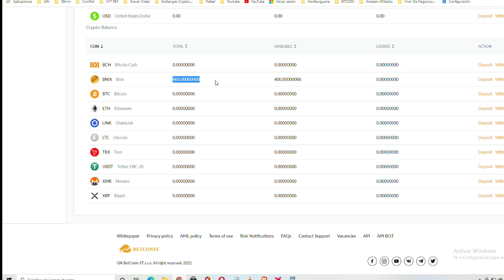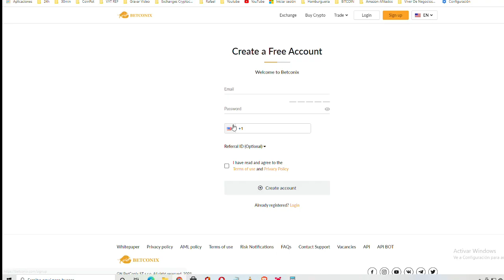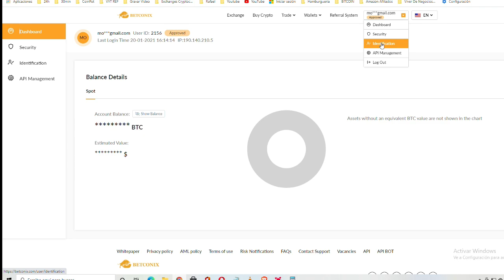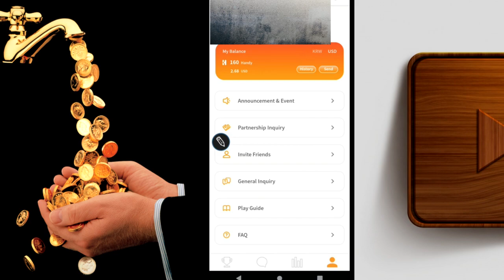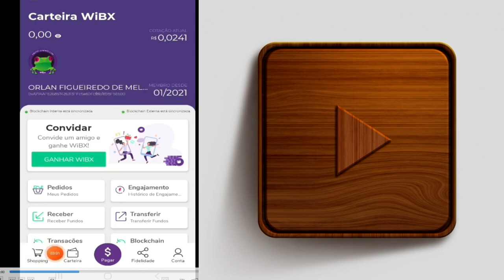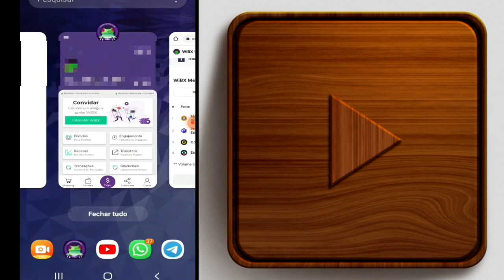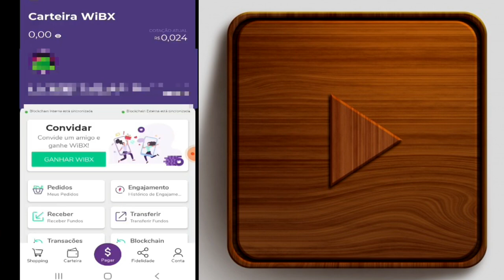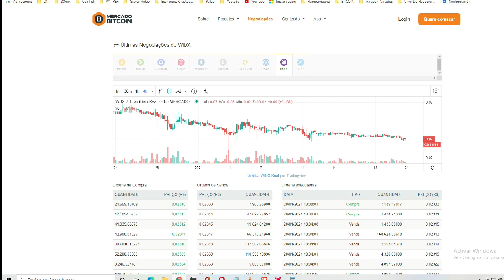AIRDROP BETCONIX $60 | AIRDROP WIBX $5 | AIRDROP HANDY $2 | PROVA DE PAGAMENTO FAUCETSPIN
AIRDROP BETCONIX $60 | AIRDROP WIBX $5 | AIRDROP HANDY $2 | PROVA DE PAGAMENTO FAUCETSPIN  MUITOS AIRDROPS PARA PODER ACUMULARMOS MAIS SATOSHIS.

Codigo referido WIBX SANDROCABRALESVIEIRA-9fef

Codigo Handy PARA GANHAR o bonus de registro - LLVVQ7